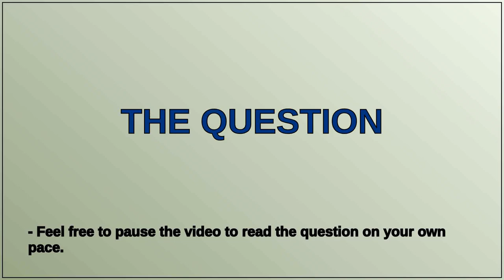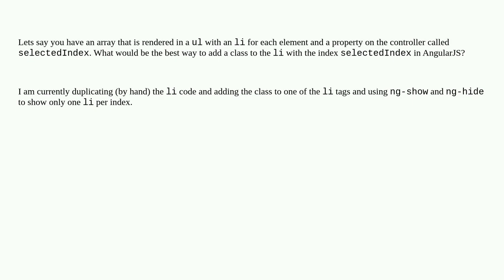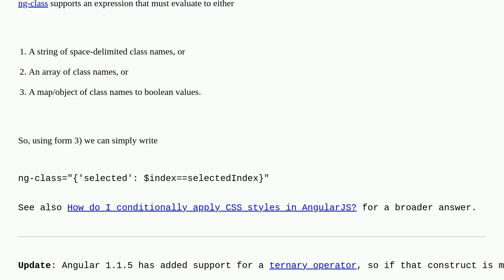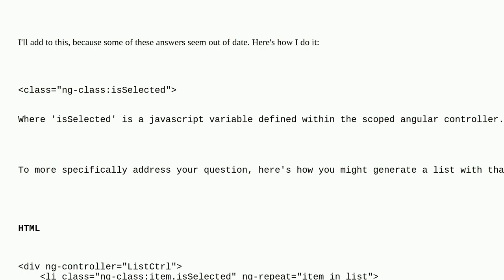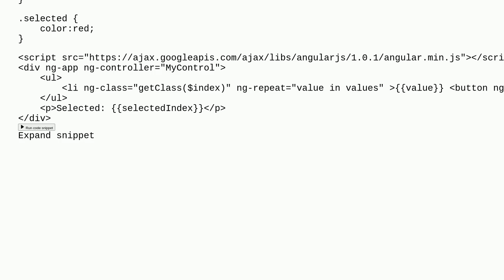What is the best way to conditionally apply a class?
A special thanks goes out to the community

  angularjs css